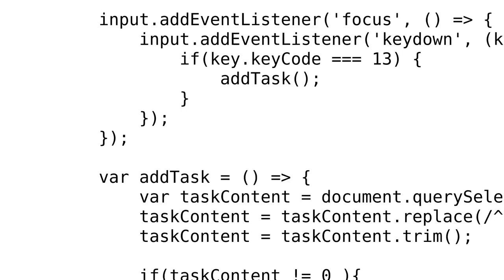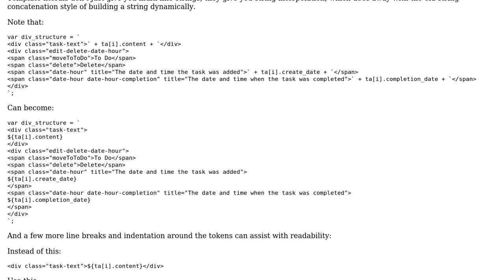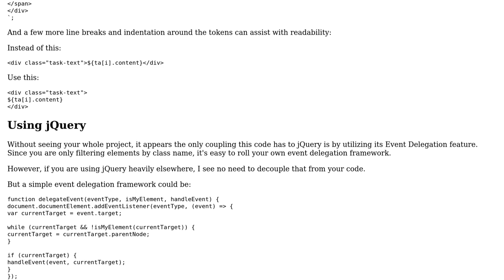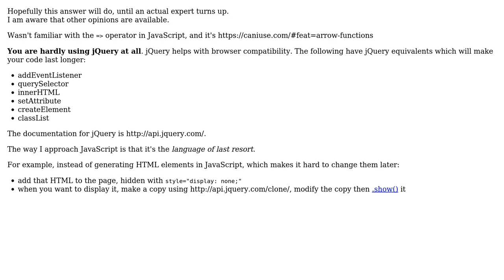Web ToDo application in JavaScript, HTML, CSS (2 Solutions!!)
Web ToDo application in JavaScript, HTML, CSS

With thanks & praise to God, and with thanks to the many people who have made this project possible! | Content (except music & images) licensed under CC BY-SA | Music | Images & others | With thanks to user Greg Burghardt user Giovacho user 200_success and the Stack Exchange Network Trademarks are property of their respective owners. You are responsible for your own actions.